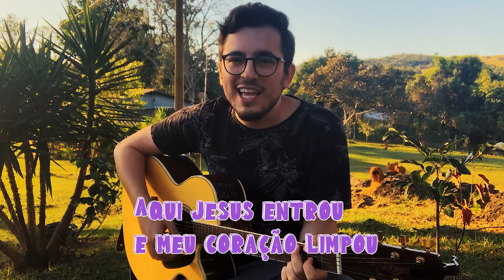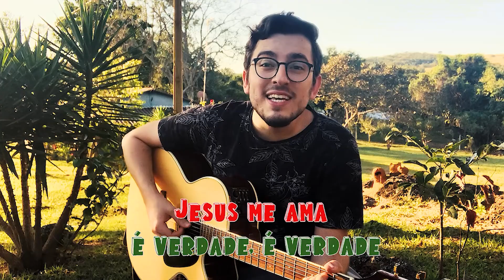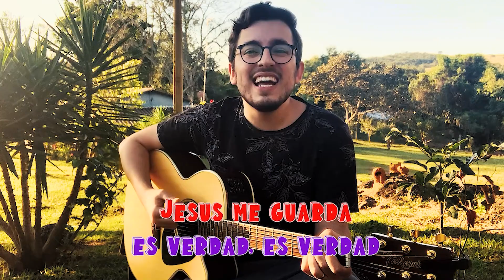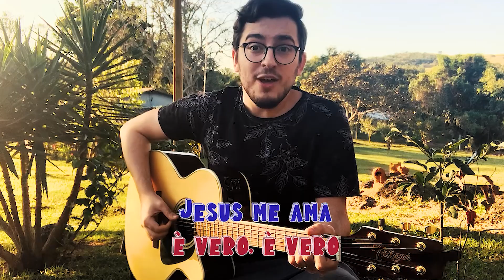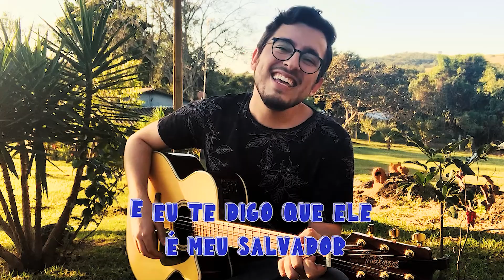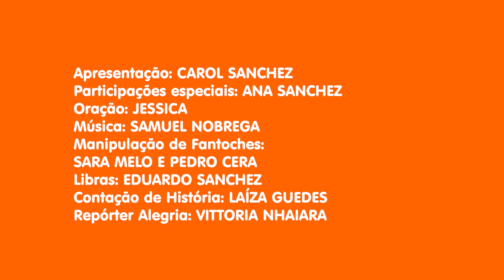Pinheirinhos TV | Episódio 73 | IPP TV | Especial Semana das Crianças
Todos os dias, Tia Victória traz novidades no Pinheirinhos TV. Aqui você tem a Hora da Oração e a diversão é garantida com a Nina e Milton.

O Bíblia para todos, levando a mensagem a todos; o pequeno pode se estabelecer no início da Hora da História; este é um programa com muitas Curiosidades Bíblicas e muito louvor a Deus, com o tio Samuel Nobrega.